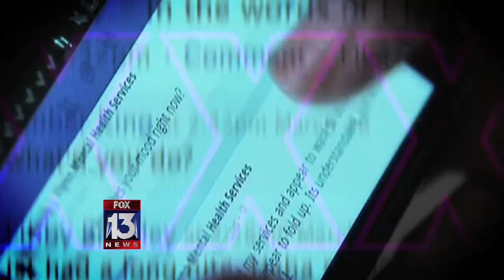GENERATION XXX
This is a promo spot for a package written by Kristin Tallent of FOX 13 which was about how youth today is bombarded by sexual images. Where as Previous generations were much more innocent and less pressured to be sexy.